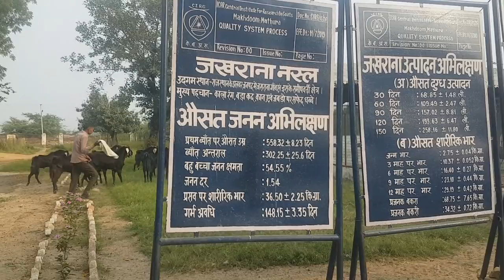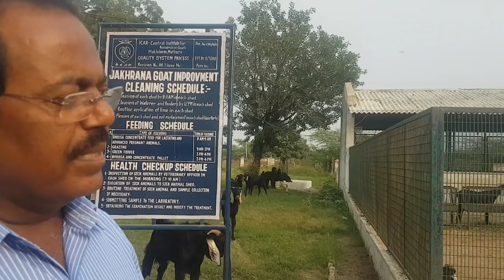CIRG Jakhrana Goats Documentary.